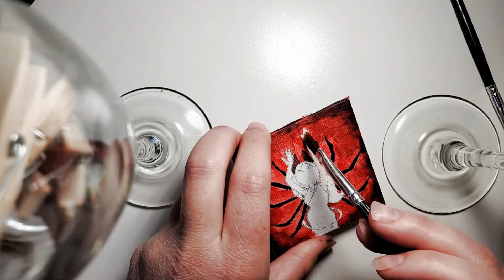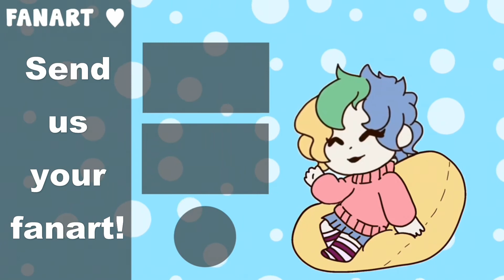Breath of the Sea Part One || Story Time with Suse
Narrator: Suse

Sound credits
"Ambience, Seaside Waves, Close, A.wav" by InspectorJ of Freesound.org

"Footsteps" by TheSoundcatcher of Freesound.org

"Splash, Jumping, C.wav" by InspectorJ of Freesound.org

"Demonic Woman Scream" by nick121087 of Freesound.org

"Cthulhu growl.wav" by cylon8472 of Freesound.org

"Water Cave" by Schoggimousse of Freesound.org

"Small_Flashlight_Click_on_01.wav" by Rudmer_Rotteveel of Freesound.org